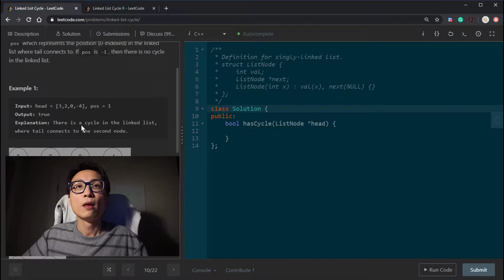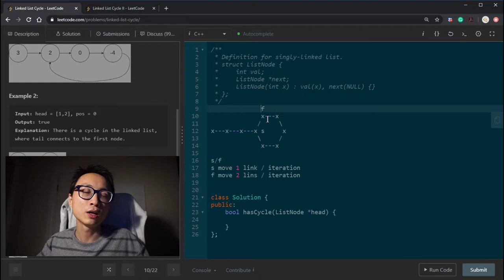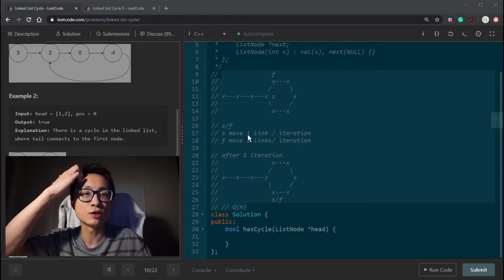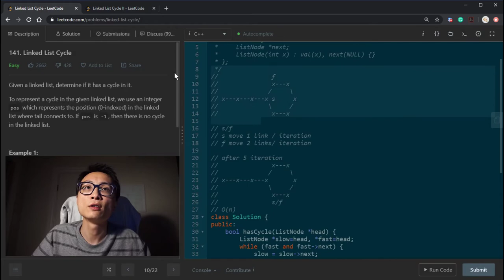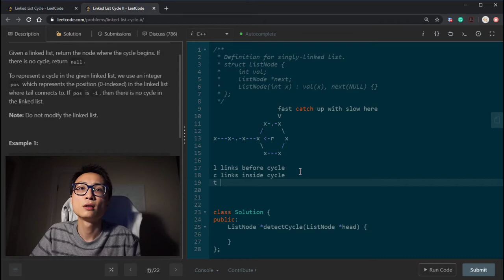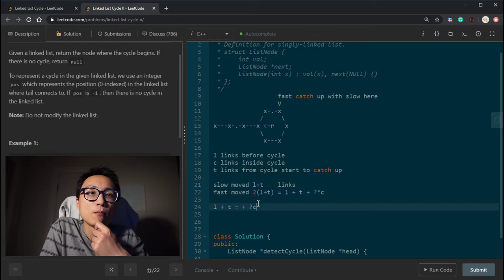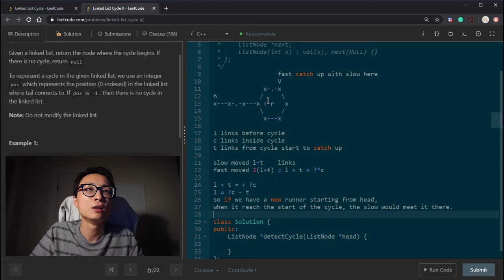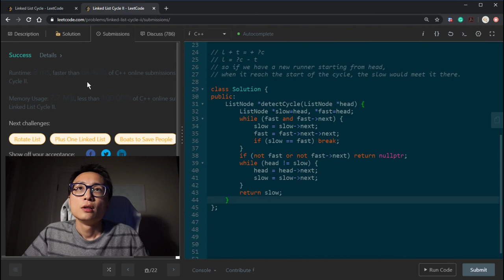Leetcode 141/142 Linked List Cycle I/II